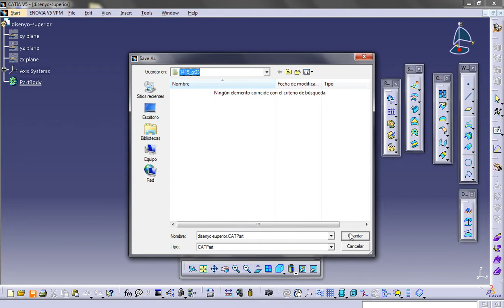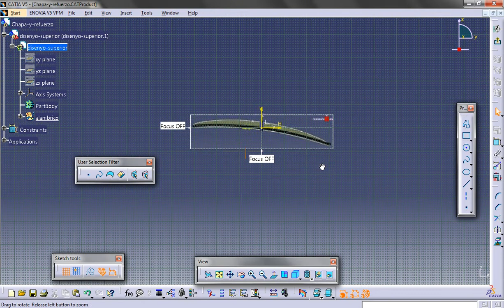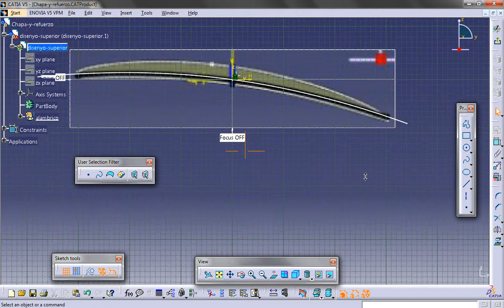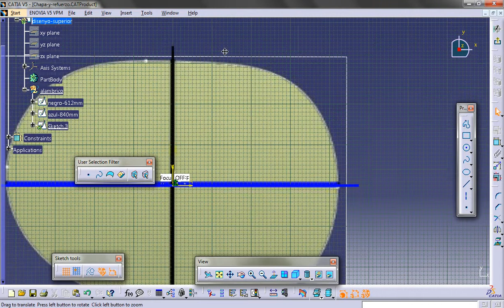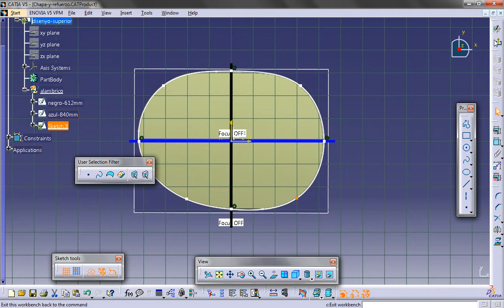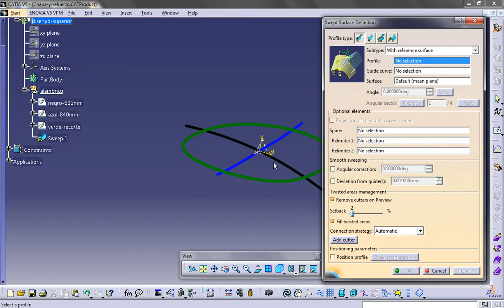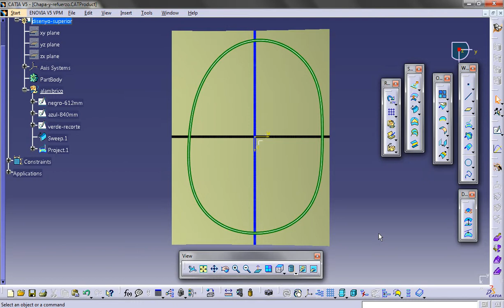02DAO S11l disenyo foto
IPAO, Catia, Sketch Tracer, Design, Publication, Geometrical set, Surface, Sweep, Projection
  Mor info: